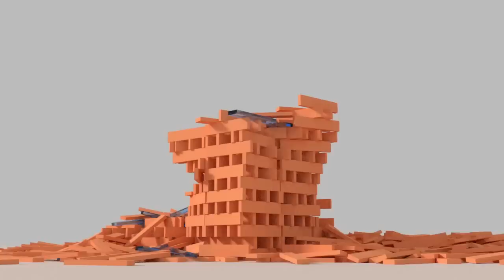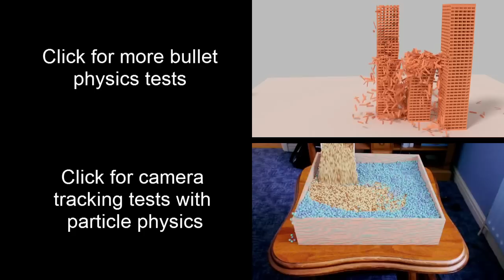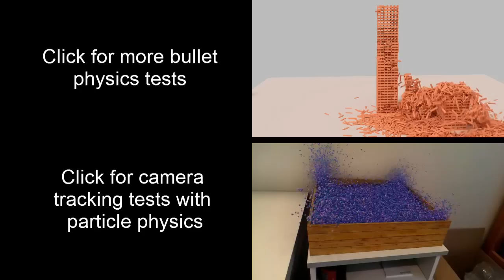Keva Plank Destruction - Bullet Physics HD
Some Keva building destruction tests I made in Blender. Simulated using the blender bullet physics engine.

For a tutorial on making keva plank tower fall videos, and a template file you can use to make your own right away